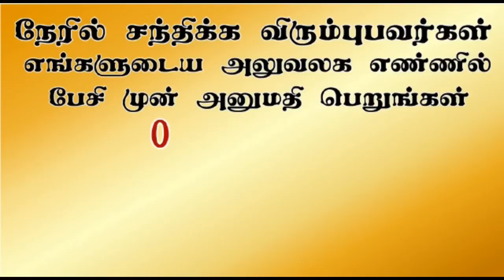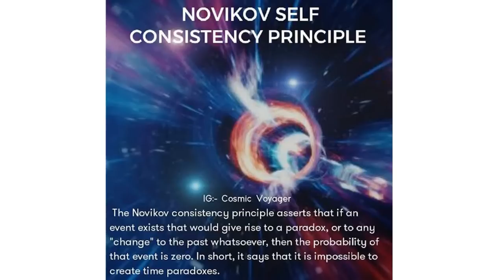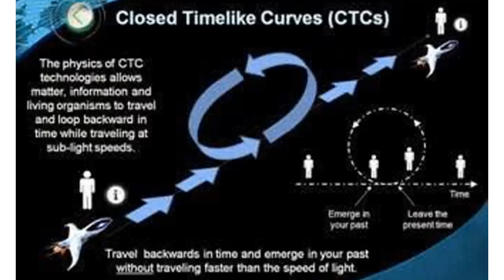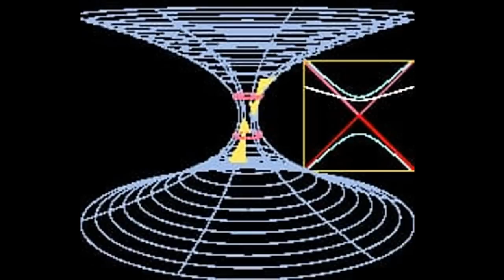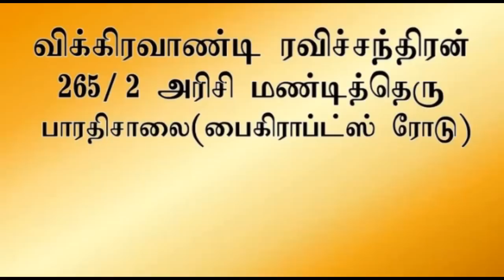காலப் பயணம் (அதிசய தகவல்கள்) | Aavigal Ulagam - 623 (05-05-2023)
ஆவியுலக ஆராய்ச்சியாளர் விக்கிரவாண்டி ரவிச்சந்திரன் வழங்கும், காலப் பயணம்  (அதிசய தகவல்கள்)